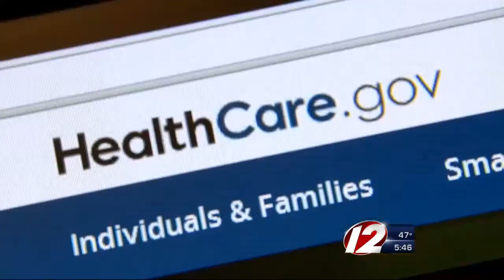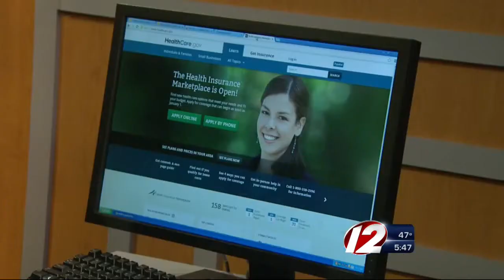CFA: Local ObamaCare